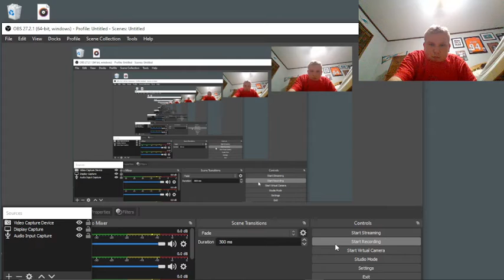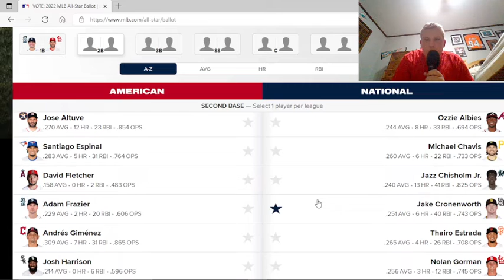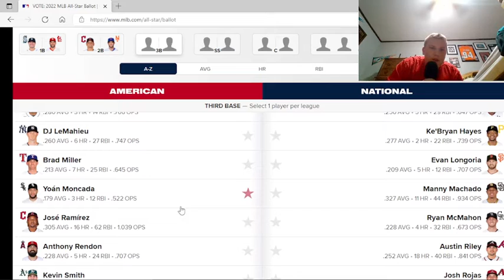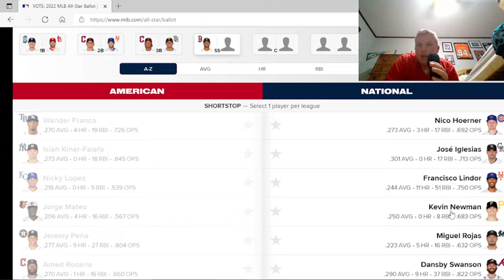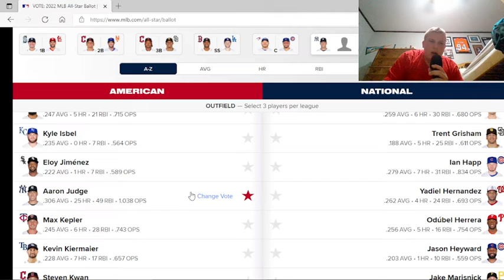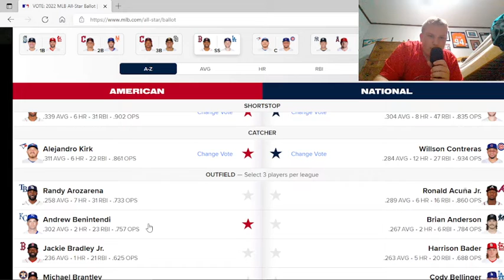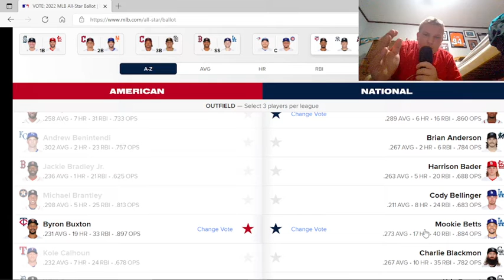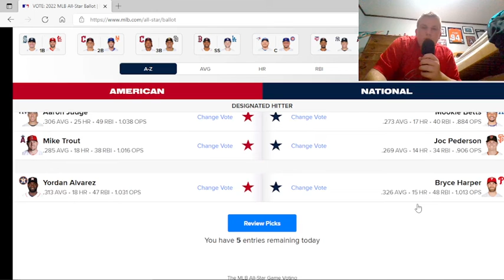The New Flame Sports Podcast | 2022 MLB All-Star Game Ballot!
Hello everybody, and welcome to the New Flame Sports Podcast! In this episode, I give you my 2022 MLB All-Star Game Ballot